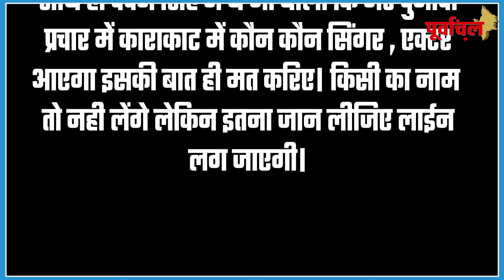पवन सिंह के लिए चुनावी प्रचार करेंगे, खेसारी लाल यादव। अब न जानें कैसा धमाल होगा काराकाट में?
क्या खेसारी लाल यादव पवन सिंह के बुलाने पर काराकाट जाएंगे चुनावी प्रचार करने?